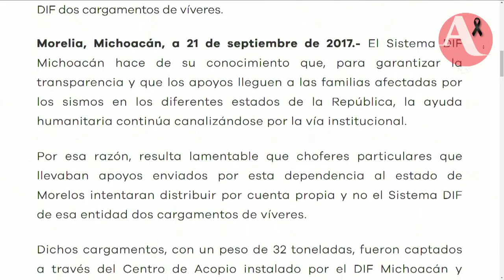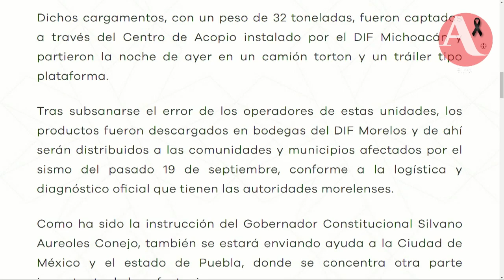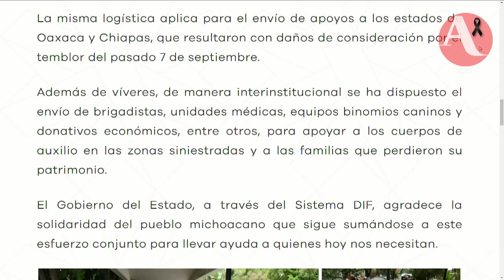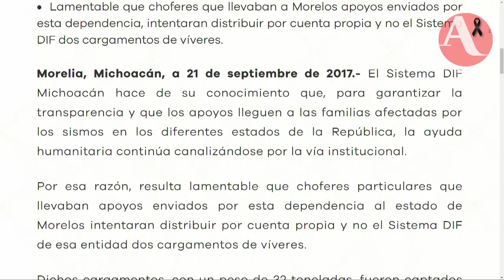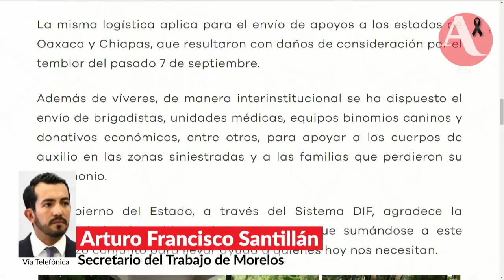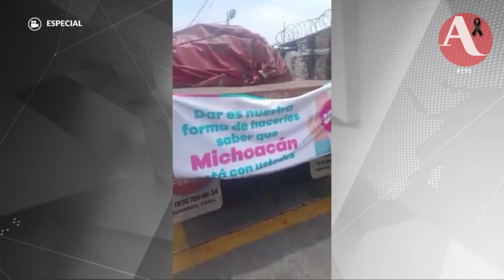Entendemos la desesperación de los morelenses: Secretario del Trabajo de Morelos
El periodista Héctor Raúl González describe el ambiente que se respira en Morelos por el caos que envuelve la entrega de víveres en Morelos y el Secretario del Trabajo de esa entidad, Arturo Francisco Santillán responde al respecto.